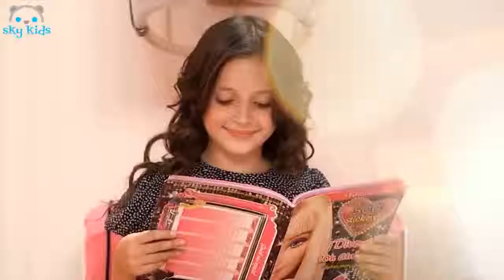Best Toys 🐥 Pikokos Baby Chick baby Owl Baby Duck Baby Parakeet 🐣 Best Toys Commercials